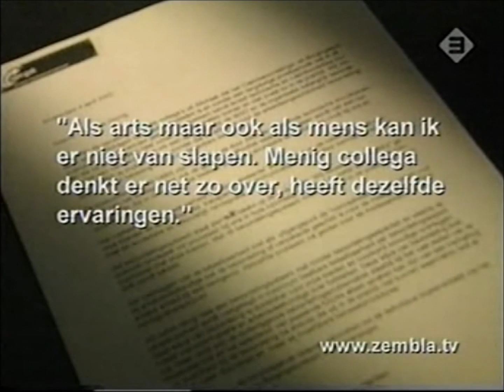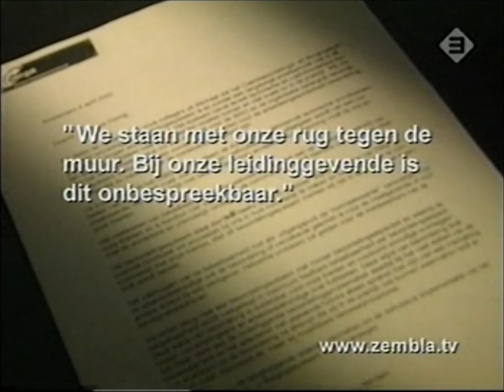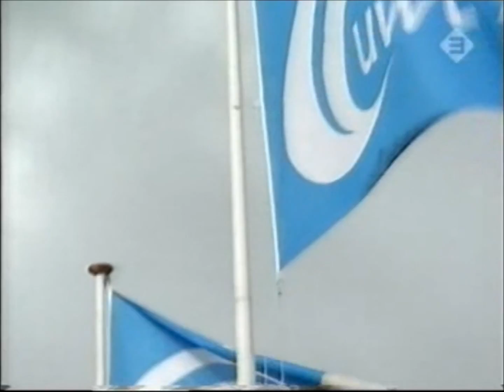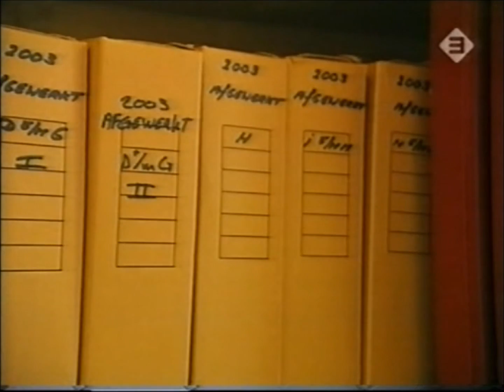Zembla - Fatale herkeuring deel 3 van 4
Zembla -Fatale herkeuring-

UWV het 'Lourdes van de Lage Landen'

Ruim 300.000 arbeidsongeschikten worden opnieuw gekeurd.
Uit de eerste cijfers blijkt dat de helft van de WAO'ers
geen uitkering meer krijgt en weer aan het werk moet.
De nieuwe regels zijn zo streng dat ook mensen met een
zware handicap of kanker volledig worden goedgekeurd.
Dat is te zien in de
Zembla-documentaire 'Fatale herkeuring'.

De herkeuringsoperatie leidt tot heftige emoties en in
een enkel geval zelfs tot zelfmoord.
Zembla filmde de harde realiteit van de
herbeoordelingsoperatie.
De linkse oppositie in de Tweede Kamer vraagt zich af of
het UWV het 'Lourdes van de Lage Landen' is. 'Mensen gaan
ziek naar het UWV en komen er weer gezond vandaan.

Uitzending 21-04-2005